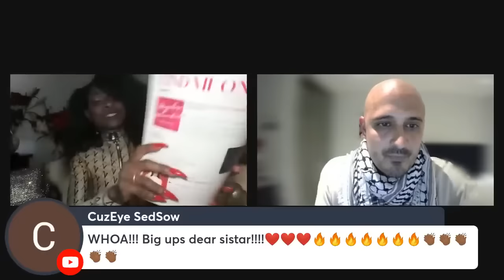RP: Dave Chappelle BOOED After Criticizing Israel + UK Journalist Richard Sudan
Vicki Dillard and Rod Hayes will SHIFT you into high spheres of power with new 🩸BLOODLINE 🩸knowledge! The Vatican 🇻🇦 power SEAT was stolen from our ancient Black Mothers. There are ancient SECRET POWERS  that belong to us.

Welcome to my NEW channel! Let the world know they can find me here @Vicki Dillard TV.

ENROLLMENT is now open for VICKI UNIVERSITY School of Magic @ VickiPlanet.com